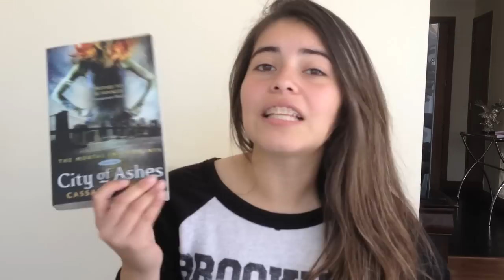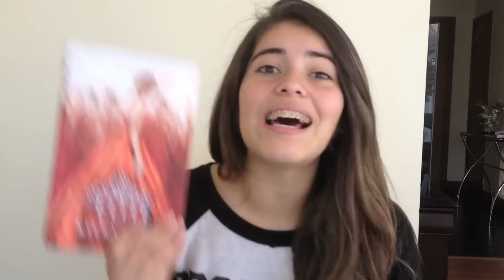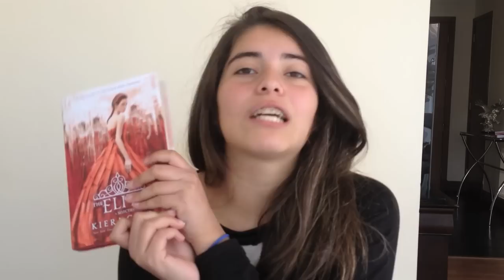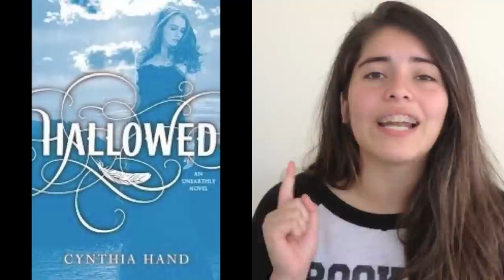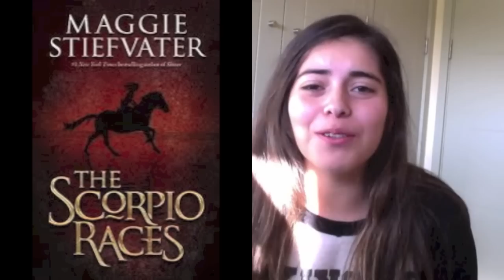Wrap up Mayo !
Resumen de los libros que me lei este mes :D